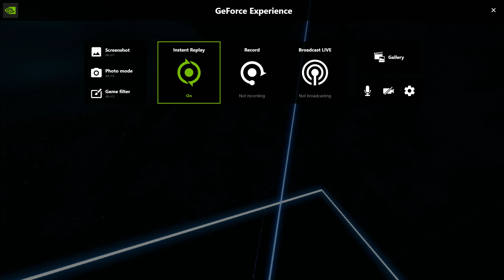My arms hurt